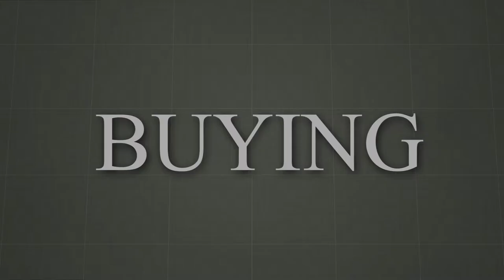Thomas Brown Episode 2